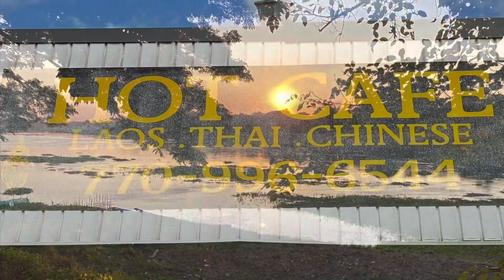Flowers 🌸 ດອກໄມ້ 🌺 ดอกไม้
Flowers in my neighborhood